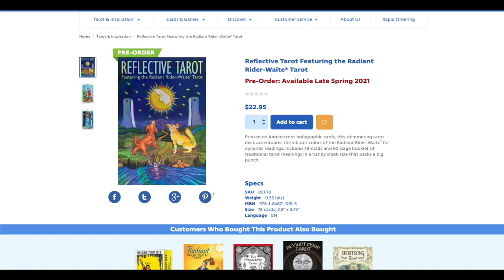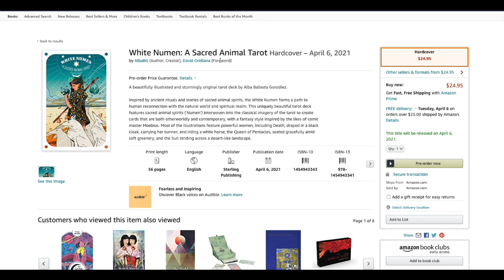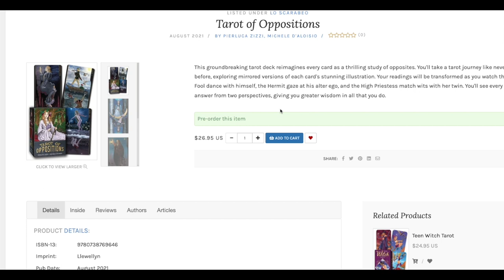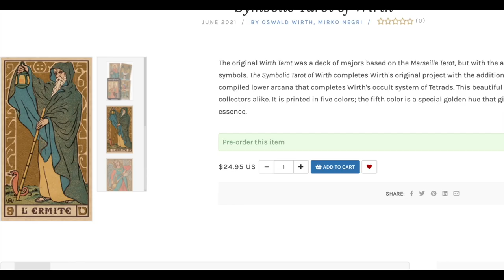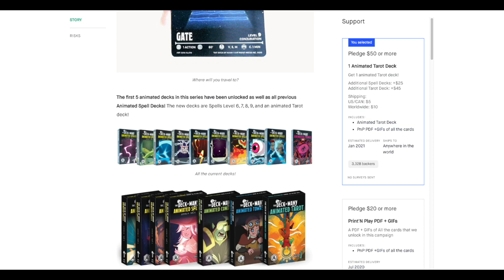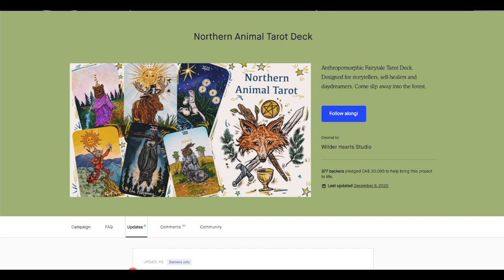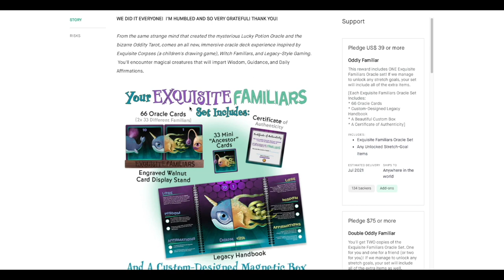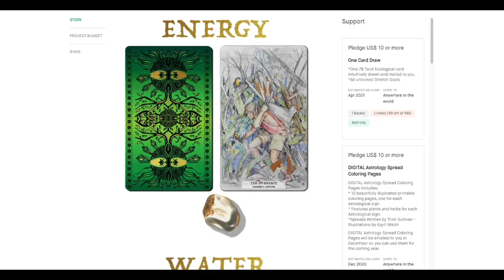Tarot Decks I bought so far in 2021